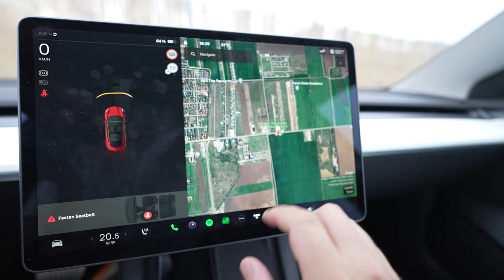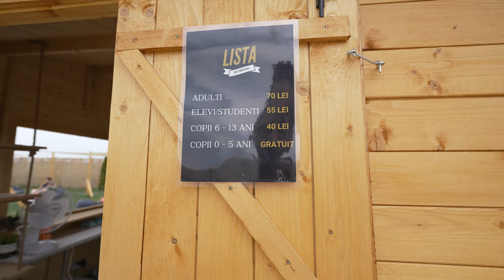NOEL VS. 12 CĂȚEI GOLDEN RETRIEVER! 🐶 FERICIRE MAXIMĂ!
🐾 Unde este locul (sunați pt. rezervare)